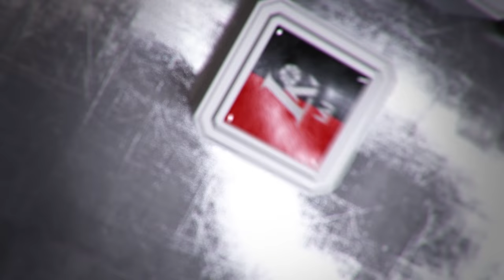V. Pauliukėnas: „Klaidos klaidoms nelygu.“